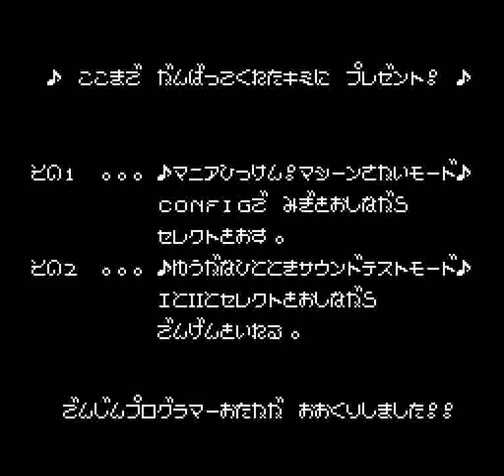PC Denjin: Punkic Cyborgs (Air Zonk) (PCE) - Stage 5: Psycoxy Palace